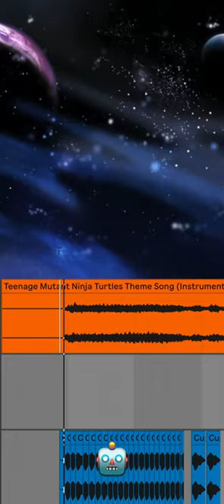TMNT CupcakKe Remix